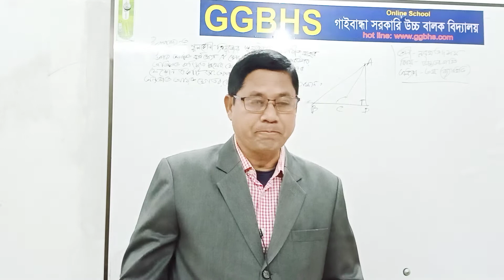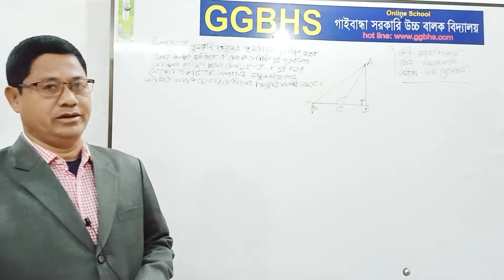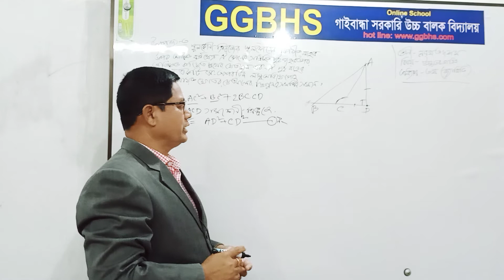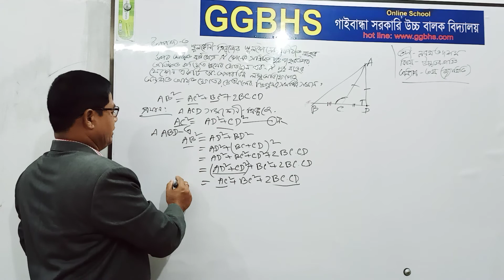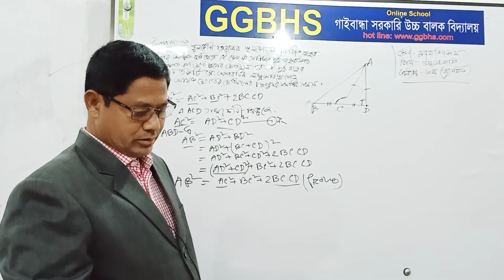৯ম/১০ম উঃ গণিত(৩য়-অধ্যায়) অজিত স্যার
অজিত কুমার বর্মন, সহকারি শিক্ষক, গাইবান্ধা সরকারি উচ্চ বালক বিদ্যালয় গাইবান্ধা